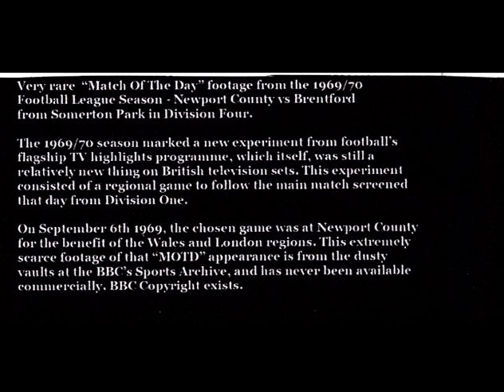Newport County v Brentford Div. 4 06/09/69